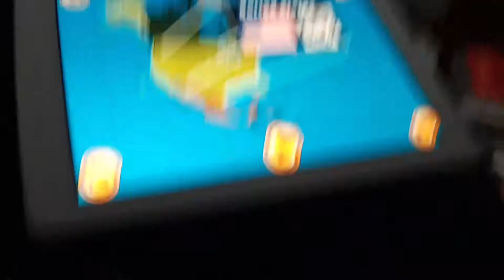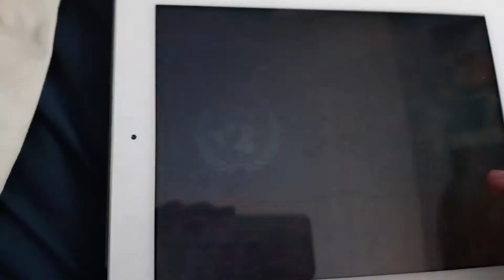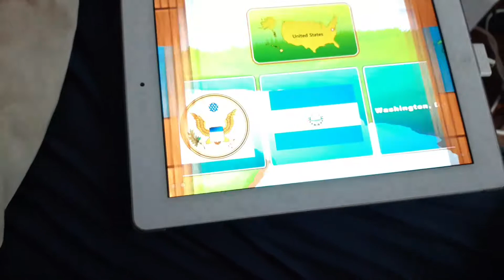24 October 2019